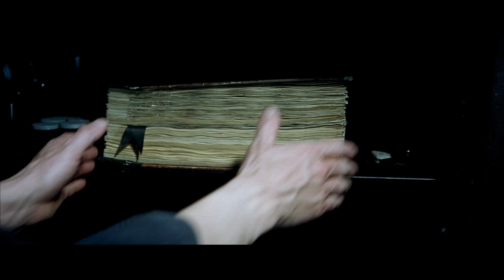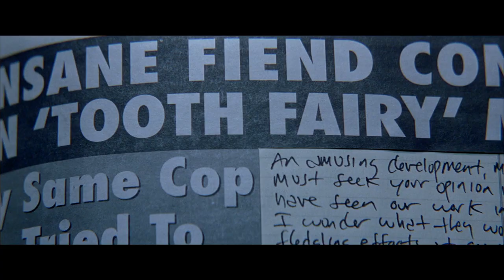The Origin Of The Red Dragon | Red Dragon (2002)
The first appearance of the Great Red Dragon in his lair and echoes of the past life that made him the monster he is today.

From Red Dragon (2002): An FBI Agent is called out of early retirement to catch a serial killer. He asks for the help of his arch-nemesis, Dr Hannibal Lecter.